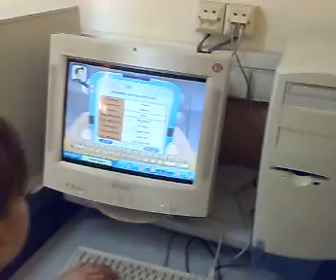Γλώσσα Ε' 2